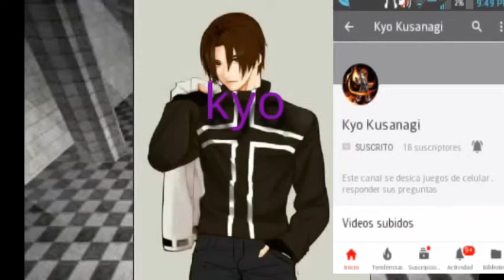smile meme (gacha club) tobal.exe, jade.exe y kuri.exe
y muy buenas dragones y dragonitas de youtube hoy les traigo un meme nuevo que es smile y bueno en la ultima parte en los iteres me base en ten ten de mikecrack  y bueo dejo de leseos y difruten  el video